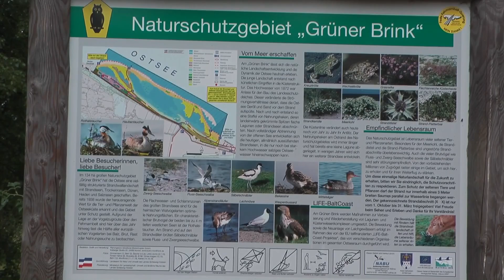Fehmarn Sommerurlaub 2010 Teil III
Urlaub auf der Sonneninsel-Fehmarn Sommer 2010